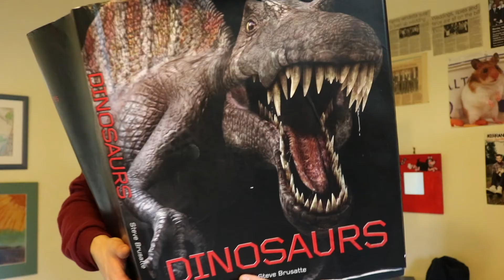22 Ways To Deal With Failure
Happy New Year everyone, here's my final video of 2016!

(Sorry that the end-screen is out of sync :/ )

This video is meant for the purposes of comedy & entertainment. None of the advice given here is serious. Please drink responsibly.